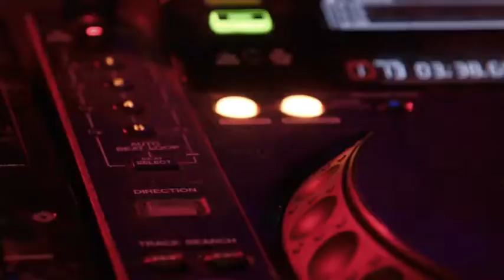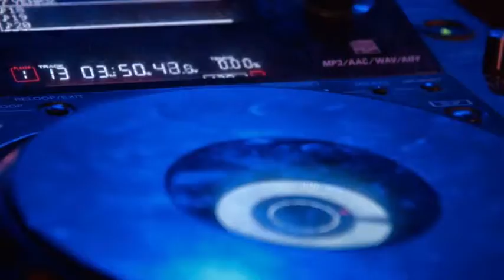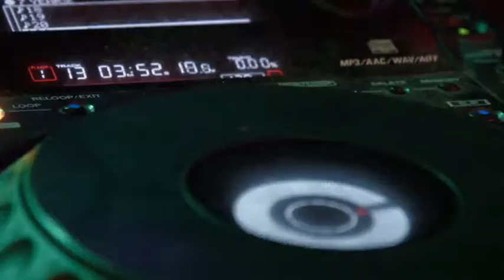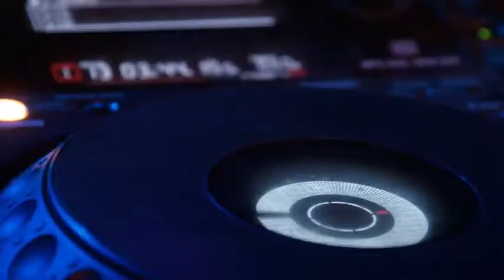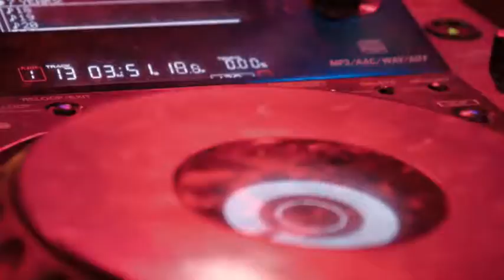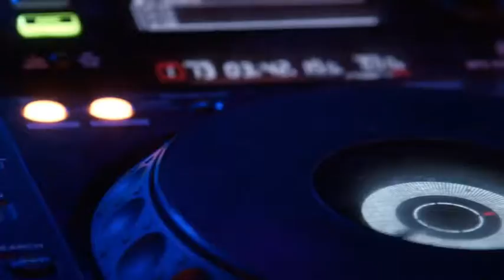ViNNi - Invasion [VERY MUSIC]